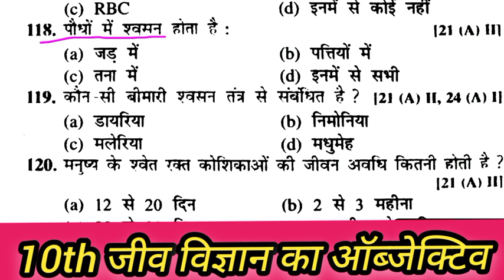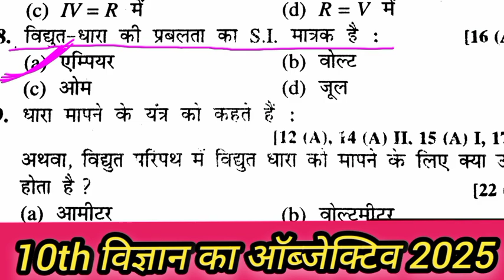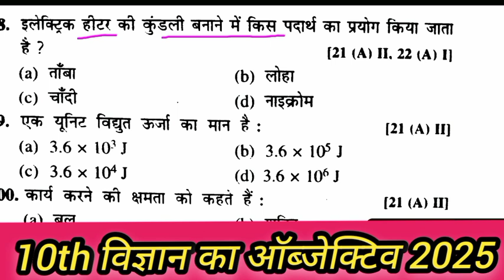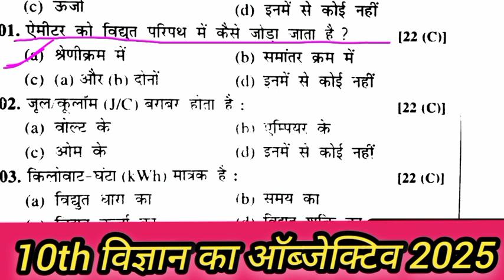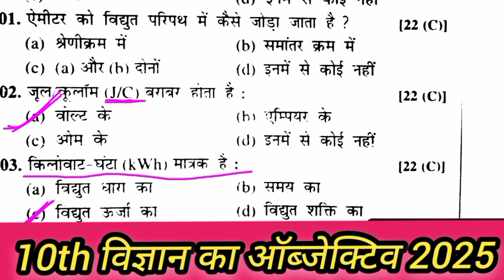10th जीव विज्ञान का ऑब्जेक्टिव क्वेश्चन|10th board exam objective science|final Board exam class 10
10th जीव विज्ञान का ऑब्जेक्टिव क्वेश्चन|10th board exam objective science|final Board exam class 10th|vigyan ka vvi objective class 10th

क्लास 10th बोर्ड फाइनल परीक्षा में बार बार पूछे गए विज्ञान का ऑब्जेक्टिव क्वेश्चन अगर आप बिहार बोर्ड मैट्रिक या कोई और अन्य बोर्ड परीक्षा क्लास 10th का देने जा रहा है तो इस वीडियो को अंत तक जरूर देखें आपको विज्ञान में बिल्कुल ऐसे ही ऑब्जेक्टिव पूछे जाएंगे धन्यवाद